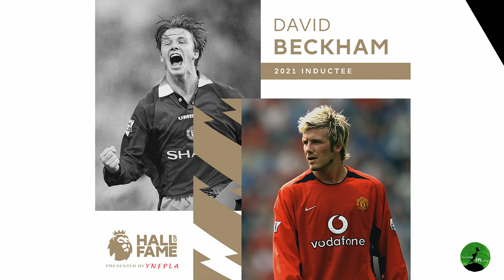Deadball Specialist: David Beckham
Premier League Hall of Fame - home of the greats.

Aside from the glamour, David Beckham brought to the Premier League a range of passing it had never experienced. His right foot set the Premier League alight on the opening weekend of 1996/97, when he scored for Manchester United from the halfway line at Wimbledon. He tormented opponents with whipped, curling crosses that were impossible to defend and easy for team-mates to score as United claimed six titles with Beckham. And from free-kicks the winger scored 18 Premier League goals, a total no player has threatened.